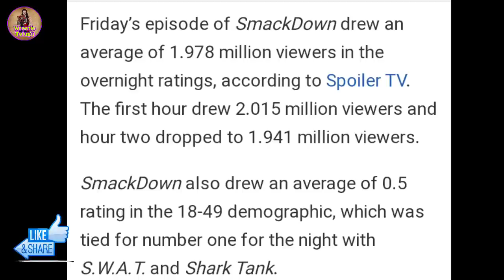Roman Reigns Match Set,The Shield Secret, Survivor Series 5Vs5 Team Revealed,Undertaker, Triple H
Roman Reigns Head Of The Table T-shirt👇
Roman Reigns Wreck Everyone And Leave T-shirt
Drew Mcintyre Claymore Country T-shirt
John Cena Tshirt

1)Roman Reigns Match Set The Shield Secret Survivor Series 5Vs5 Team Revealed Undertaker Triple H Health Updates
Shocking News Roman Reigns Survivor Series Opponent,WWE Fired 18 Superstars,WWE Latest Updates
Roman Reigns Attacks King Woods,Bloodline Destroys New Day,Roman Segment,WWE Smack Downs Highlights